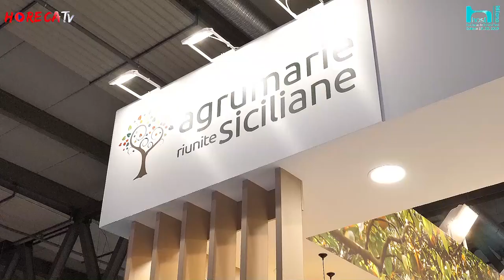HOST 2019 - Intervista con Alessandro Albanese di Agrumarie Riunite Siciliane srl